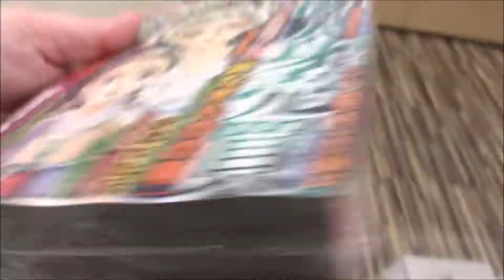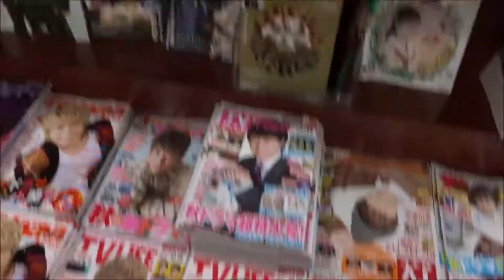まんがグリム童話 2019年 11月号【ぶんか社】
500万回再生達成
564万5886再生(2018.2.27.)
3年間で動画1万本
Hiroshima Prefecture
Itsukushima Shrine
 毎日投稿
広島youtuber
次世代 youtuber
１日10万回再生
１００万回以上再生されている動画、チャンネル